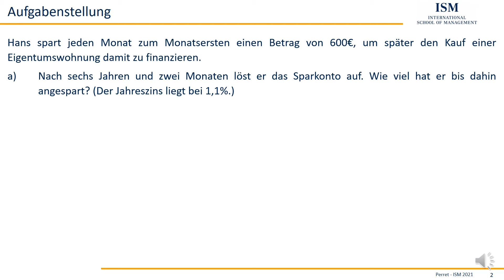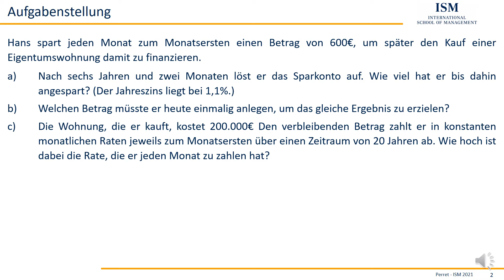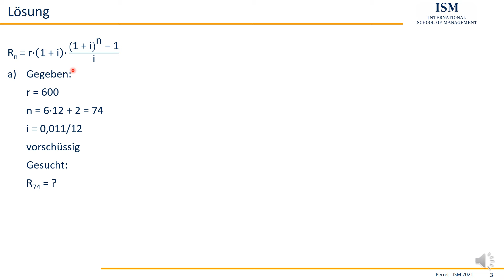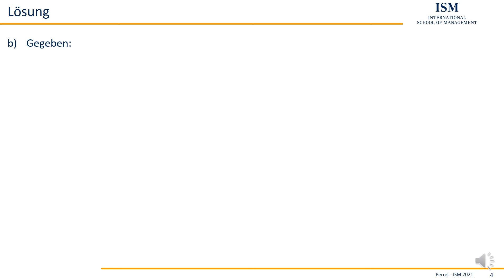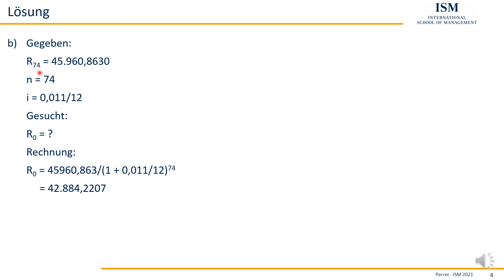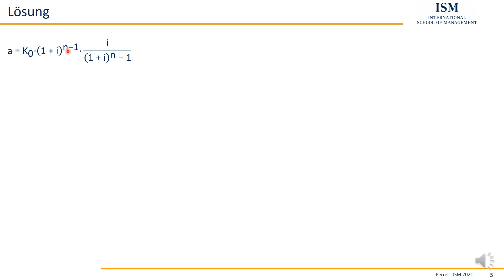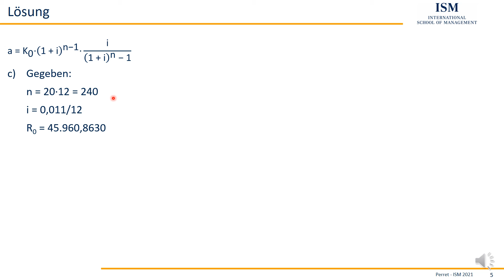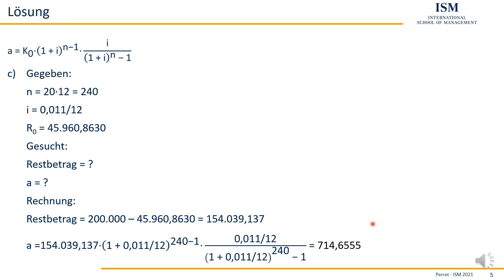MatheaufInsta Aufgabe 11 - Rentenendwert und Annuitätenberechnung